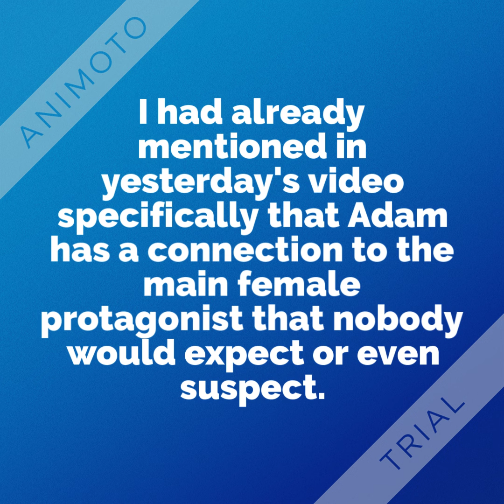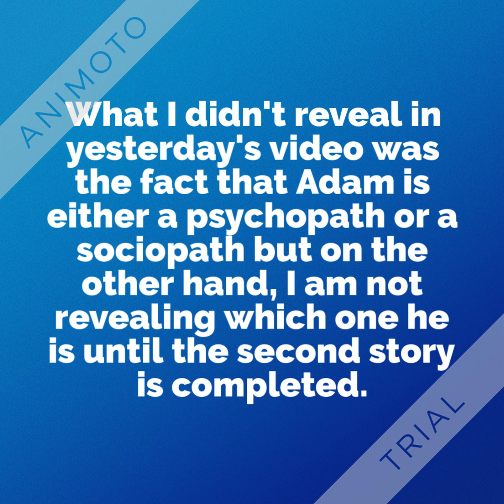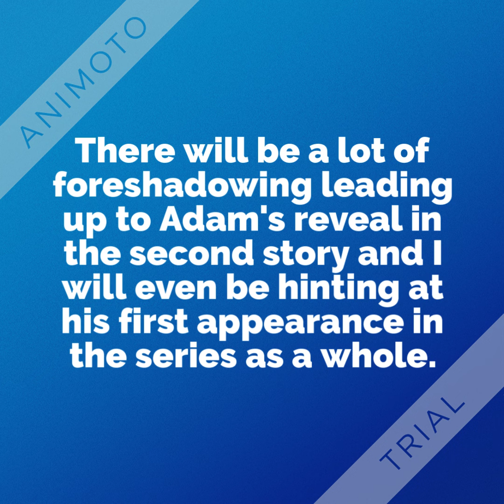More Details About Adam and the Series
Here is the next video with more details about Adam and the series.